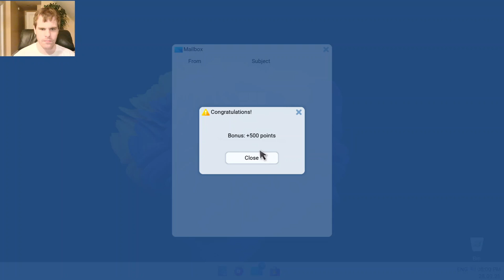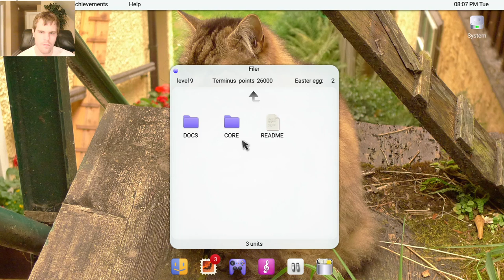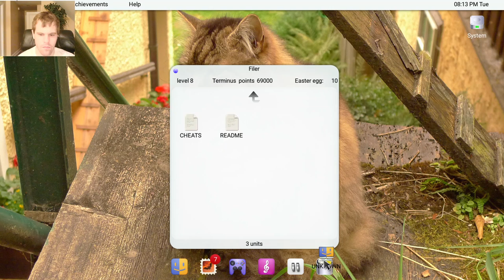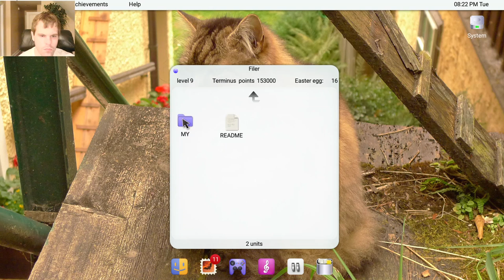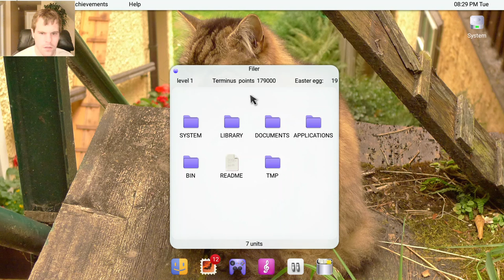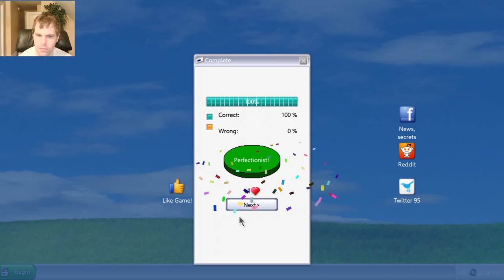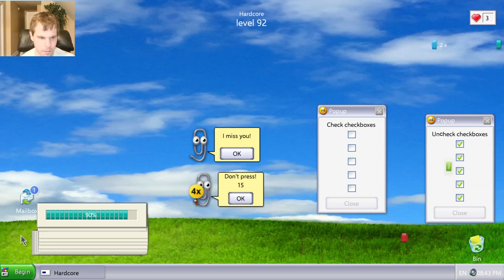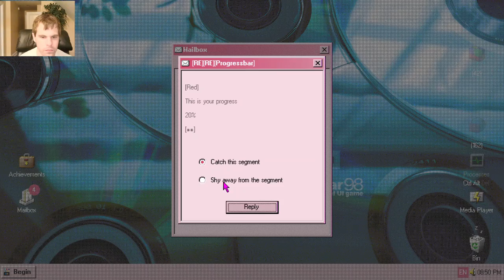Progressbar After Dark - Episode 2: First in a long while!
Been a while since I did one of these.